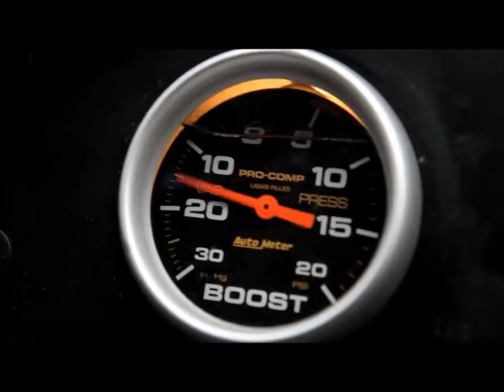Incroyable Poursuite ! - Pneusystem fr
Vos pneus livrés au Meilleur Prix dans toute l'Europe !

Pneusystem
Trouvez vos pneus moins chers